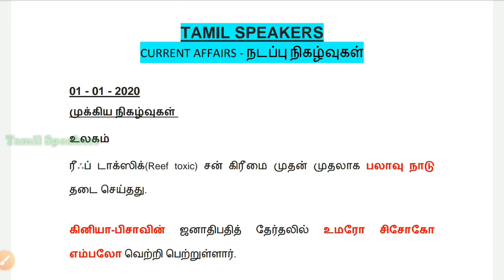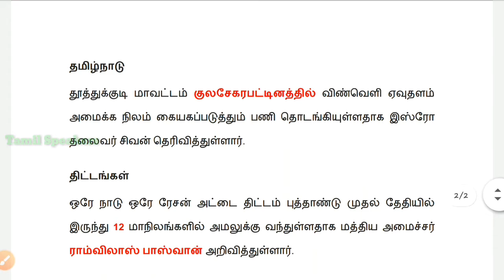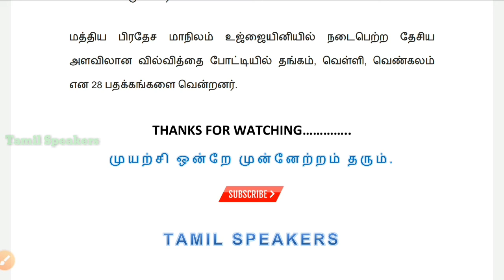Current Affairs 2020 in Tamil 01-01-2020 | தினசரி நடப்பு நிகழ்வுகள் 2020 | Tamil Speakers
Current Affairs 2020 in Tamil | தினசரி நடப்பு நிகழ்வுகள் 2020 | Tamil Speakers

Hii FRIENDS….

ABOUT : all about social videos in tamil, tech tutorial, latest cinema news & lifestyle videos in tamil.
BY TAMIL SPEAKERS